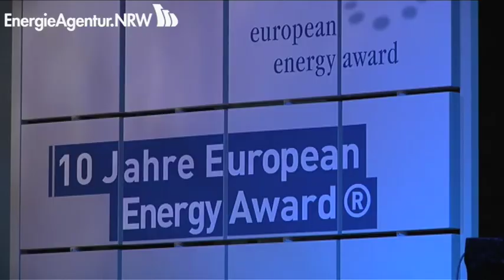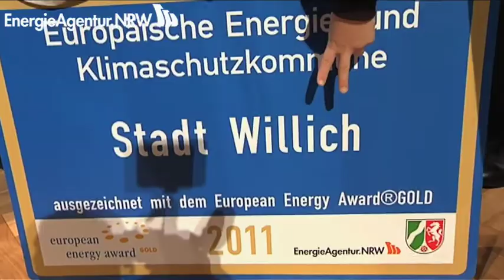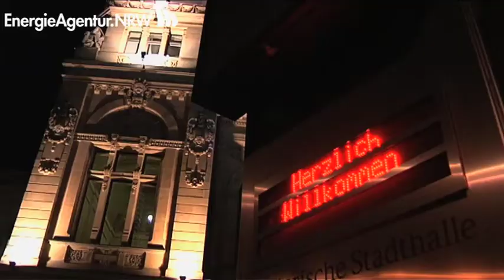Preisverleihung - European Energie Award in Gold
Am 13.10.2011 wurde die Stadt Willich mit dem European Energie Award in Gold ausgezeichnet. Die Verleihung in der historischen Stadthalle von Wuppertal nahm Nordrhein Westfalens Umweltminister Johannes Remmel vor. Bürgermeister Josef Heyes und die Mitglieder des Energieteams nahmen die Auszeichnung für die Stadt entgegen. Der Umweltminister würdigte damit die Bemühungen der Stadt Willich um die Kohlenstoffdioxid-Reduzierung des Energieverbrauches, um den Ausbau regenerativer Energien sowie die Reduzierung der Belastung durch ein vielfältiges Maßnahmenbündel.